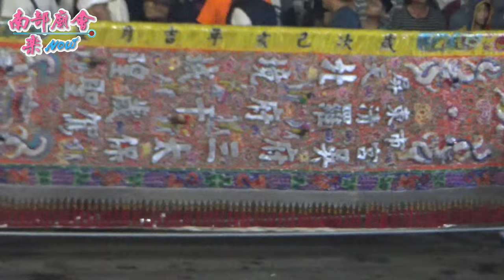11／14(六) 【新番仔埔天清宮 安南吳府三太保落駕 入廟參禮】屏東 歸來五龍殿陰陽堂 五福大帝南巡紀念日暨開基四十週年遶境濟貧揚善積德巡狩平安祈福法會